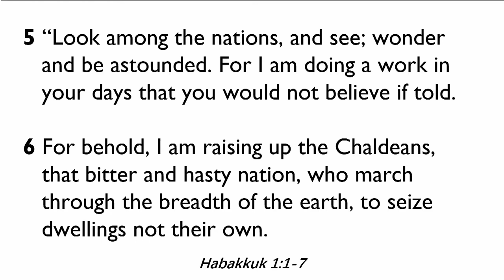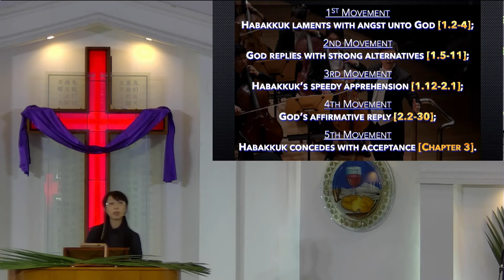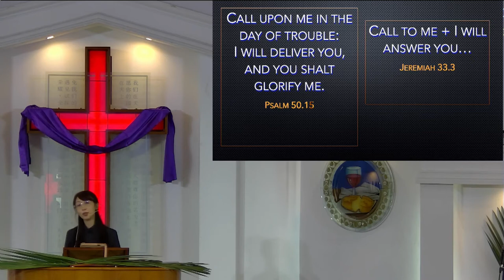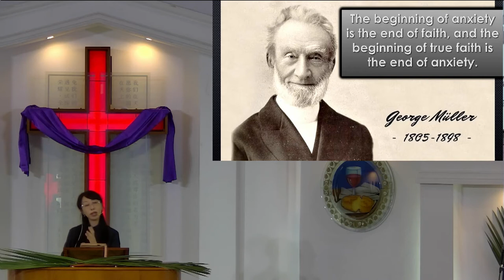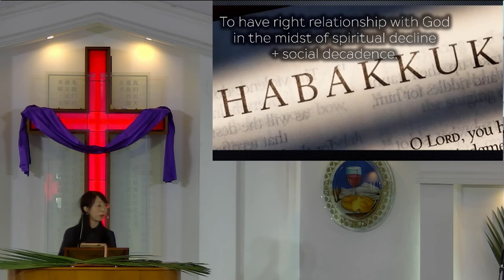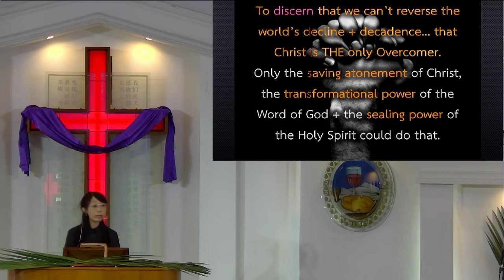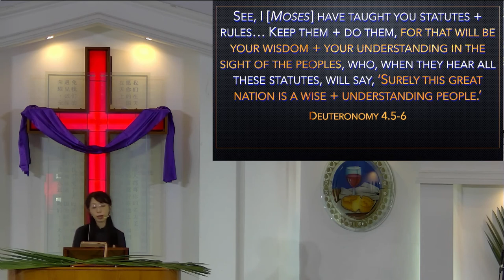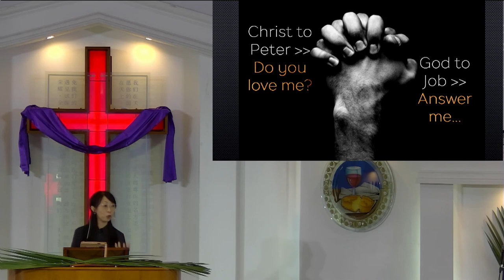20220410 (Changi Bethany Church) Wrestlemania. Pr Karol Lee